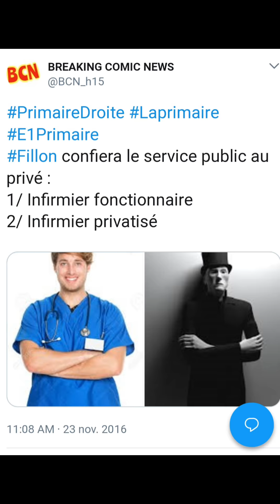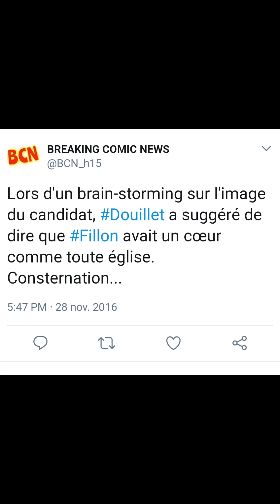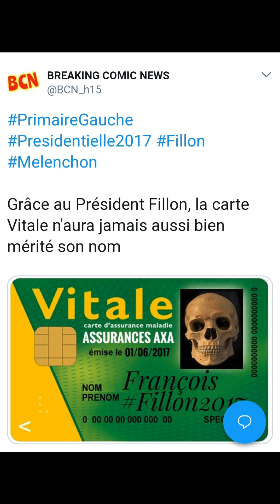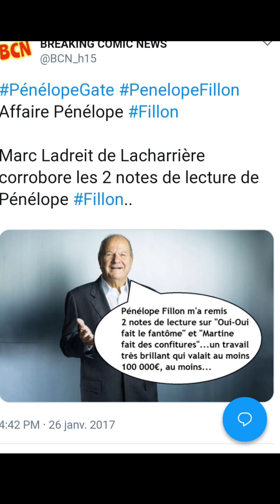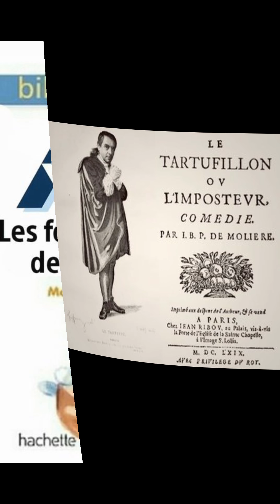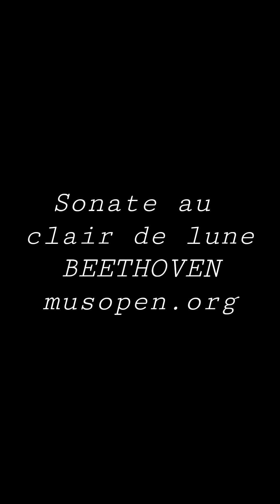FILLON STORY (Une histoire cachée de BREAKING COMIC NEWS)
La campagne présidentielle 2017 de Fillon : le 1er semestre d'existence sur Twitter de BREAKING COMIC NEWS basculant dans un anti-Fillon de plus en plus hargneux.